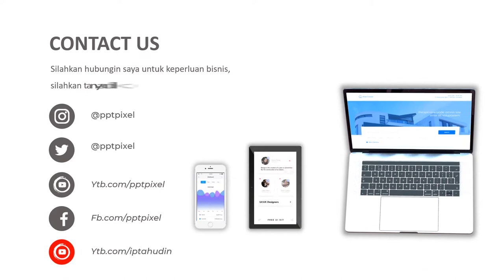IKLAN MADU ONLINE, LEBAH MADU, HONEY BEE, JUAL MADU ASLI, TOKO ONLINE, ONLINE SHOP, JASA VIDEO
Jasa Video Iklan Madu Online, Lebah Madu, honey bee, jual madu asli, toko online, online shop, Jasa Video Promosi

           KUMPULAN CONTOH VIDEO KAMI
2. CONTOH VIDEO FASHION SHOW
5. CONTOH VIDEO PERSONAL BRANDING
7. CONTOH VIDEO COMPANY PROFILE
8. CONTOH VIDEO PROMOSI MASAKAN
9. CONTOH VIDEO IKLAN KENDARAAN
10. CONTOH VIDEO UCAPAN, UNDANGAN

By : Iptahudin
m.me/iptah